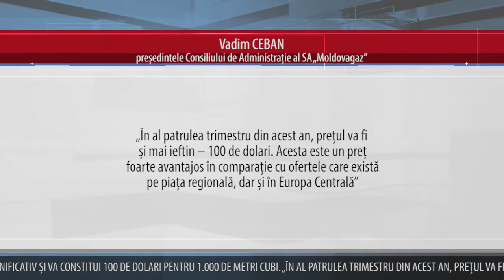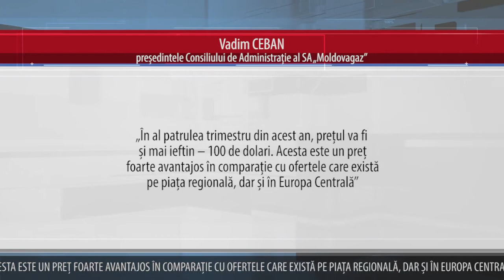MOLDOVAGAZ A SOLICITAT ANRE REVIZUIREA TARIFELOR